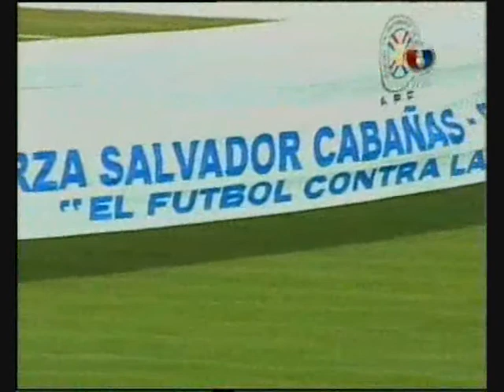Cerro Porteño 2 - Tacuary 1 Apertura 2010 Fecha 1